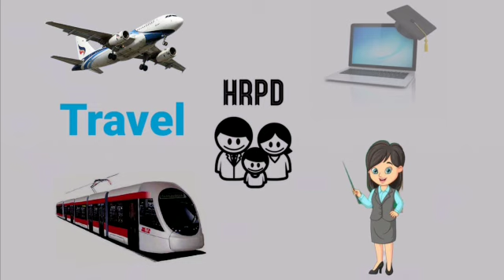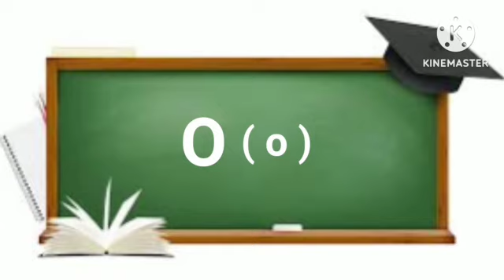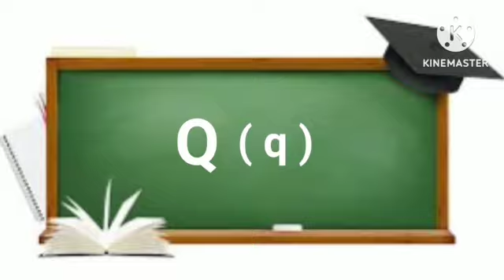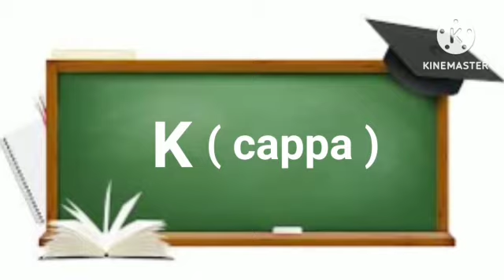Italian Alphabet | Alfabeto Italiano | Learn Italian Language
Hello!. friend's 🙏🙏
Welcome to HRPD Channel.
We are making video for beginners who want to learn Italian language in a very simple and easy way.
We also make some video of tourist places in Italy and Europe like Garden, mountain, river, road transportation, trains, flights, airports etc.